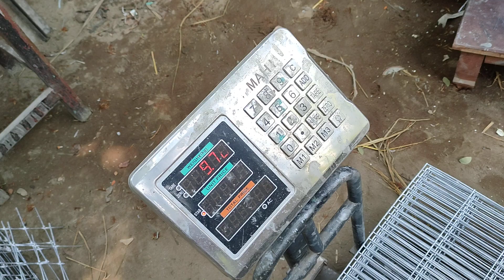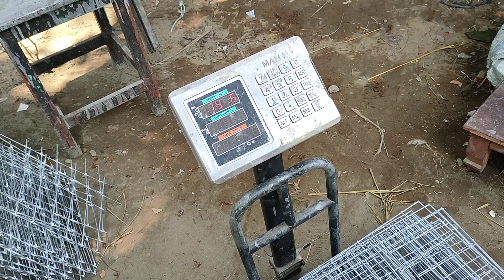২৪*২৪ কবুতরের খাঁচার পার্ট | সুনামগঞ্জ যাবে